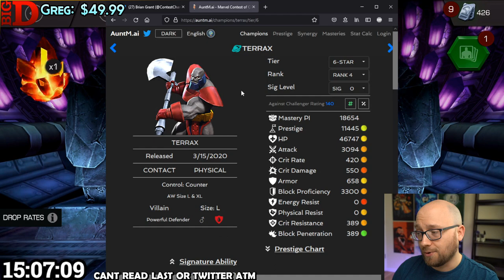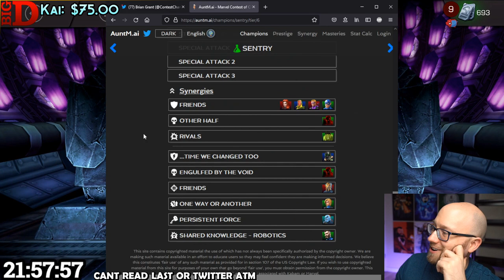Day 2 Recap - Finkledink - F2P New Account Challenge | Marvel Contest of Champions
Day 2 started a little slow, but I finally got some good pulls to turn things around :)